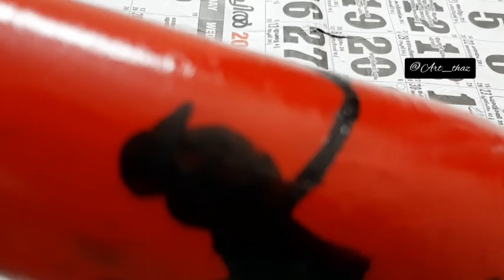Easy bottle craft |DIY|Tutorial#bottleart#bottlecraft#artthaz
This video is about simple and easy bottle craft💓
If you like this video please don't  forget to hit like button and if you really like my work help me in growing by subscribing my channel and sharing my videos with others

Musician: Jef